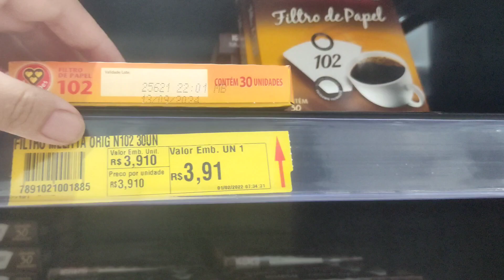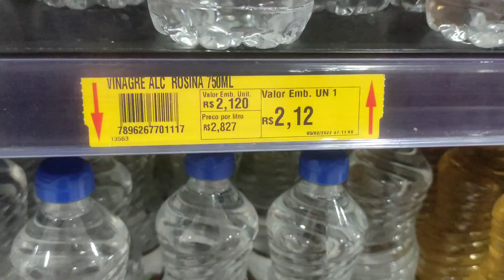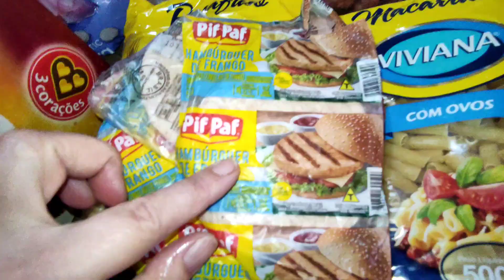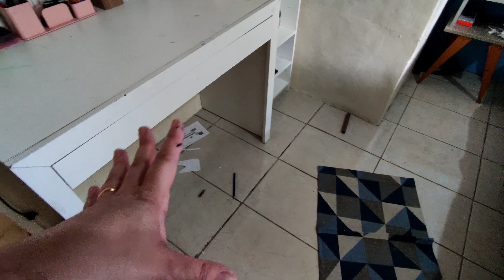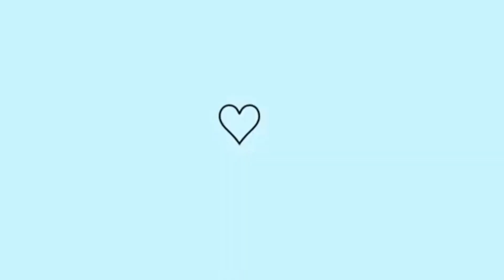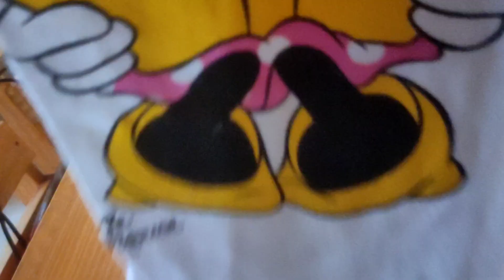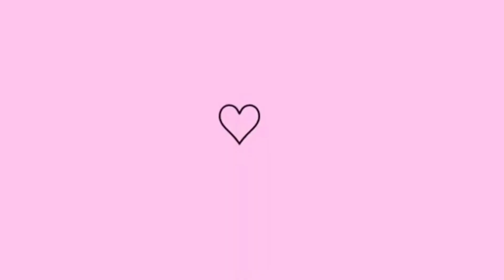❤️FAXINA NO QUARTO DOS FILHOS| 😋ALMOÇO DELÍCIA+👕CUIDADOS COM ROUPAS - MARCIA ALBUQUERQUE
Amores no video de hoje eu trouxe muita limpeza na casa, faxina pesada no quarto dos filhos...também fiz bifes pra xis...
Então encarei a sujeira e parti pra cima...e deixei o quarto lindo e limpo.
Mas nada que uma faxina pesada não resolva...né?
Espero que vcs gostem bastante do vídeo!

Antes de ir pro vídeo peço pra vcs:

💬comentar bastante
💞compartilhar com as amigas 🤳
🤩vem ficar pertinho de mim no instagram